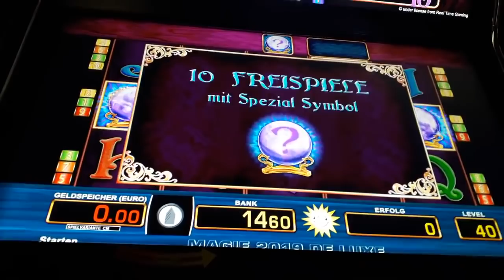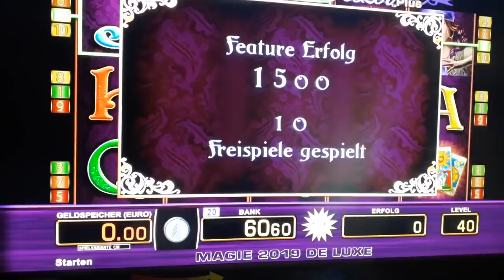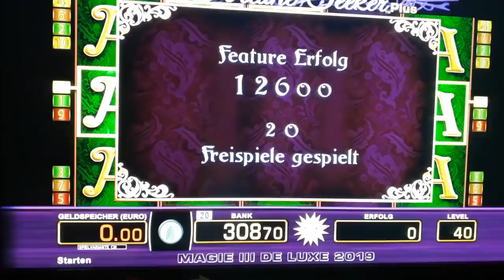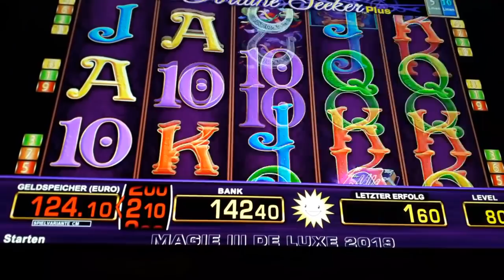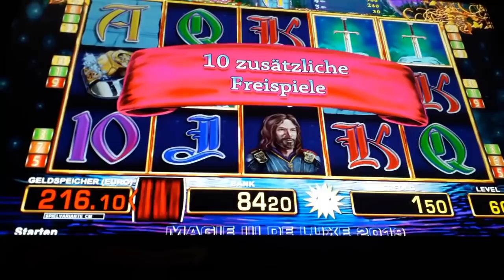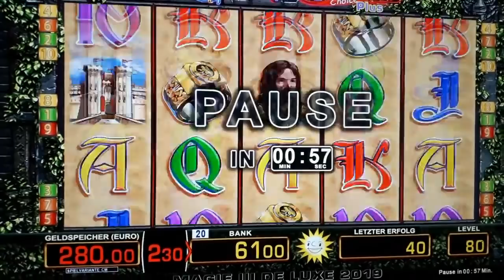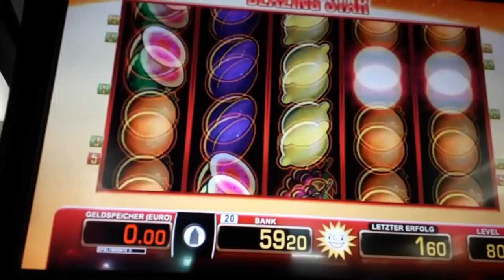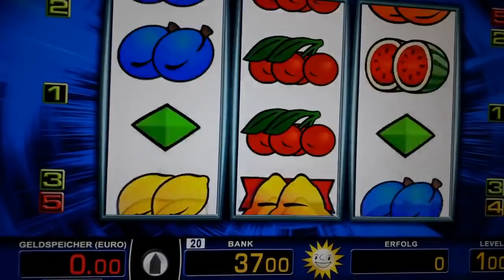🔝🔥Serien🔥🔝Von Vorne bis hinten!Moneymaker84, Merkur Magie, Novoline, Merkur, Gambling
🔝🔥Serien🔥🔝Von Vorne bis hinten!Moneymaker84, Merkur Magie, Novoline, Merkur, Gambling, Moneymaker,Book of ra, dolphins Pearl, blazing Star, gladiator, alles Spitze, money game, Hauptgewinn, tripple chance, spielhalle, Casino, Spielothek, freispiele, jackpot,